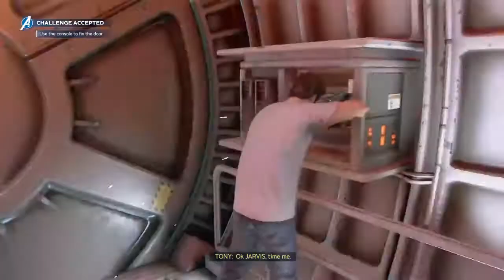Avengers Wicked Game!!!! Pat Plays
Just another guy living life on his own terms!